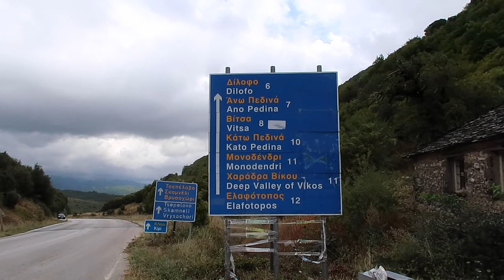Zagori Region Greece | Picturesque Mountains and Nature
Come with me to Zagori. Zagori is a region and a municipality in the Pindus mountains in Epirus, in the northwest of Greece. Take few minutes of your time and let me be your private travel guide to find out what there is to see in Zagori and the Pindus mountains, Greece.

Please, join me when I go to the well-preserved traditional village of Ano Pedina (altitude 960 m), have amazing lunch in the tavern at the village of Papingo and hike to mountain river and Papingo Rock Pools.

If you love animals, there are some serious awww moments on this video. Reference to maps on the video: Map data @2017 Google Greece.